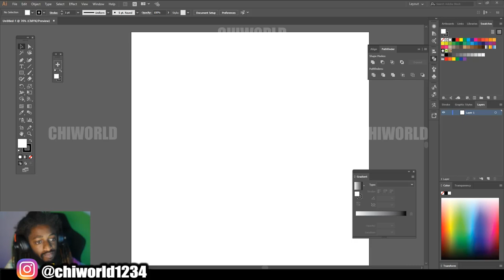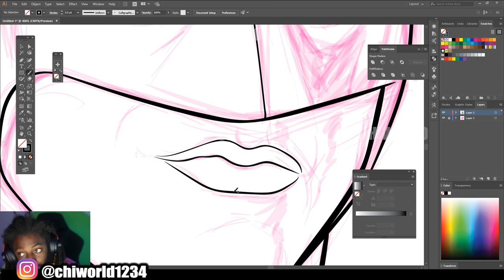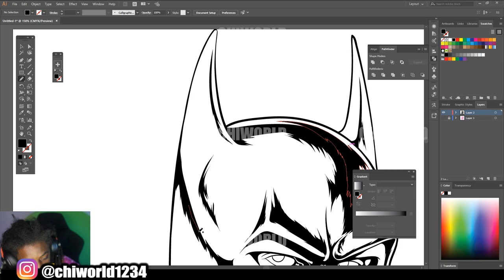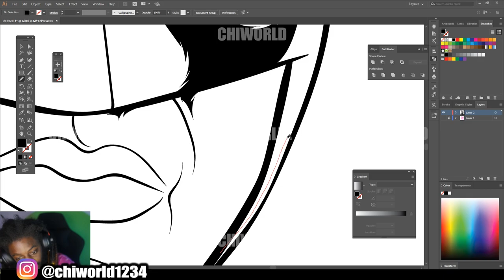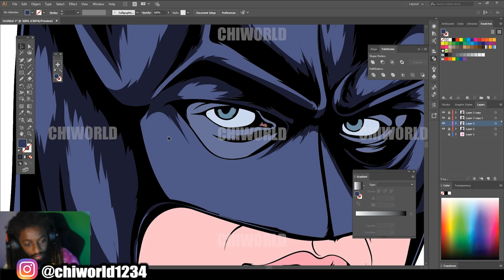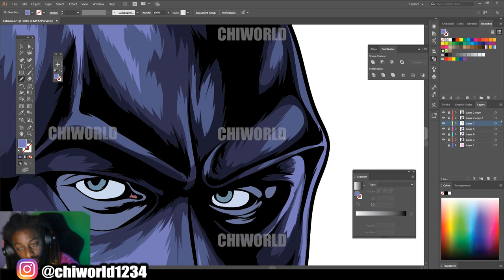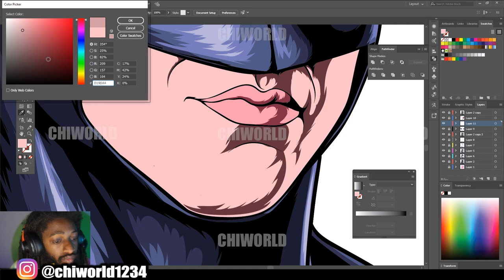Batman ( ADOBE ILLUSTRATOR )